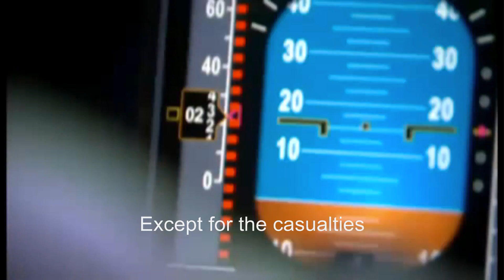Turkish Airlines Flight 1951 Pictures and Dutch trailer(Subtitled by me)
Hello!

I made a little compilation with photos from the air crash. Also i subtitled a dutch commercial for Air Crash Investigation. (The Trailer belongs to National Geographic)